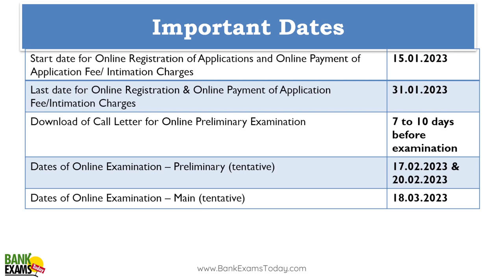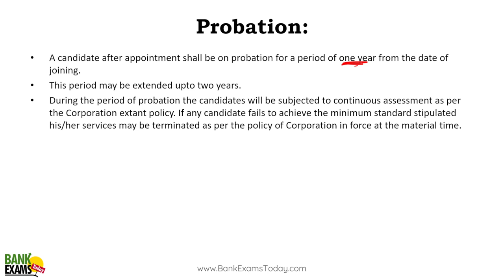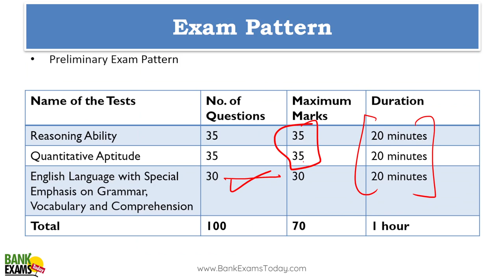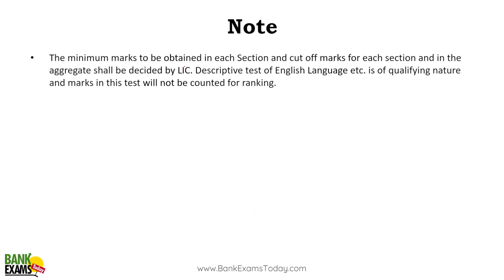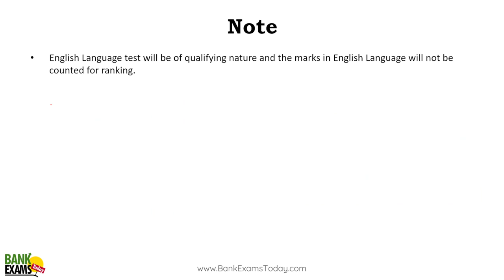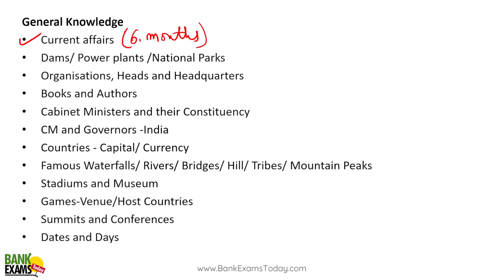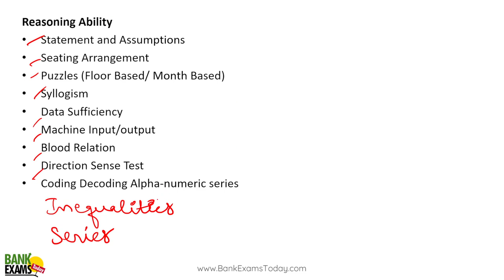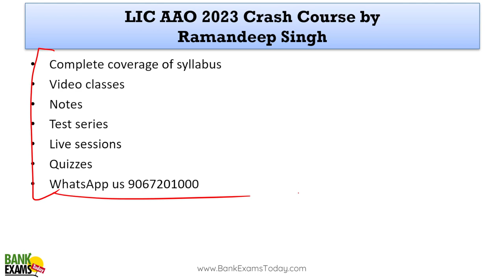LIC AAO 2023: Eligibility, Syllabus and Salary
LIC Assistant Administrative Officers (Generalist) notification for the year 2023 is out. Today we will discuss the eligibility crieteria, exam pattern, booklist and salaray package of LIC AAO.